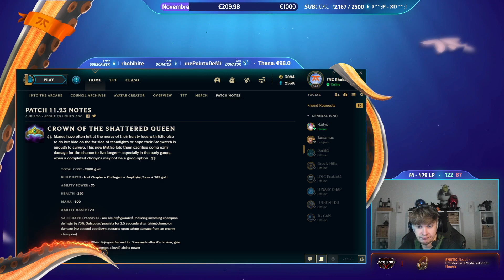RHOBALAS : REVIEW DU PATCH ET TEST | LOL FR